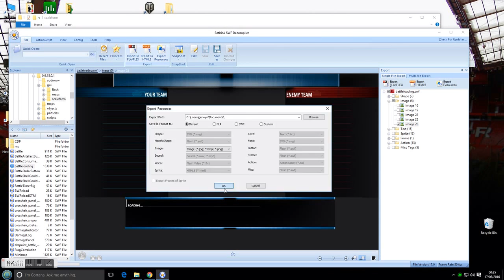My Ezvid Video